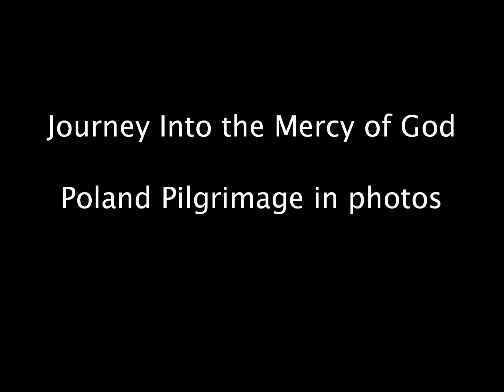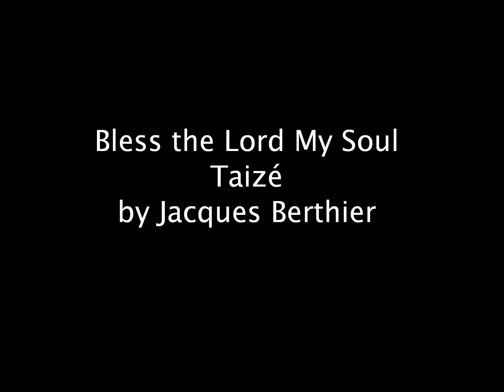Bless the Lord my Soul from Taize - Jacques Berthier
Journey Into the Mercy of God in photos